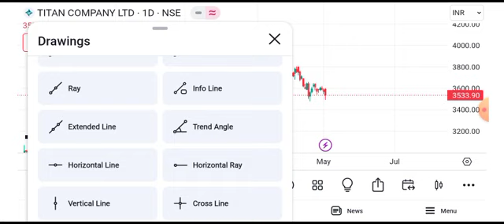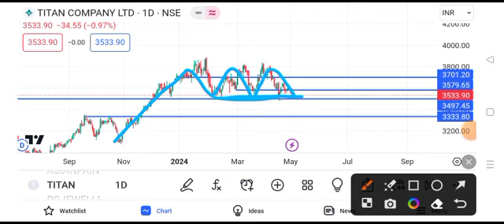titan company share latest news today